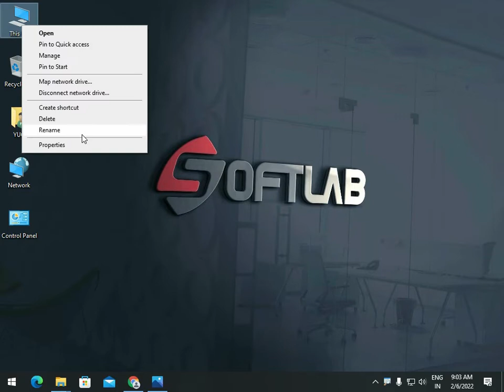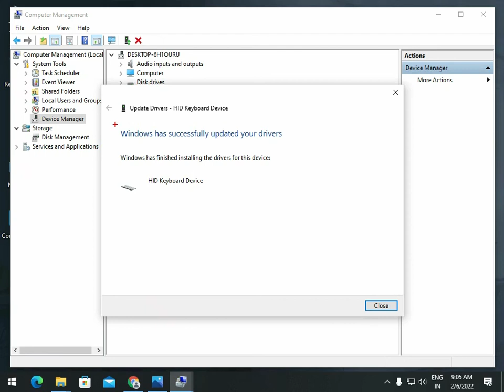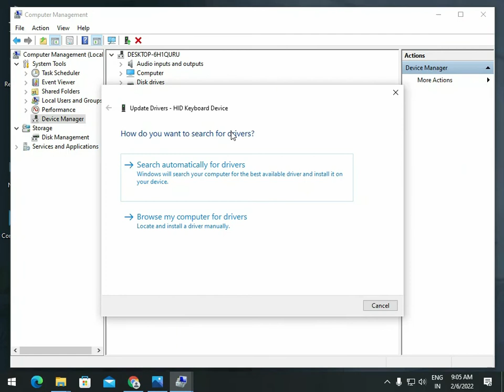Computer Mouse working but keyboard not working problem solved in Hindi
In this video we learn How To Computer Mouse working but keyboard not working problem solved in Hindi | Keyboard Kam Nahi Kar Raha Hai Kaise Fix Kare on windows Step By Step tutorial and much more.

This video is original, made by SOFTLAB. We hope this video will help you.